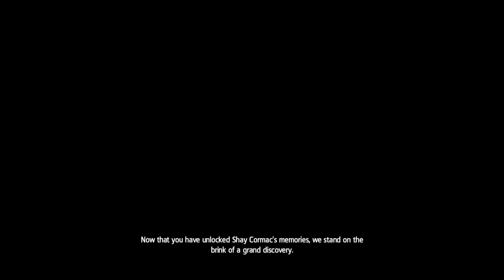Assassin's Creed: Rogue [1] Shay-me About Him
I played this game once before, but honestly all I remember is that the main character is so incredibly bland.